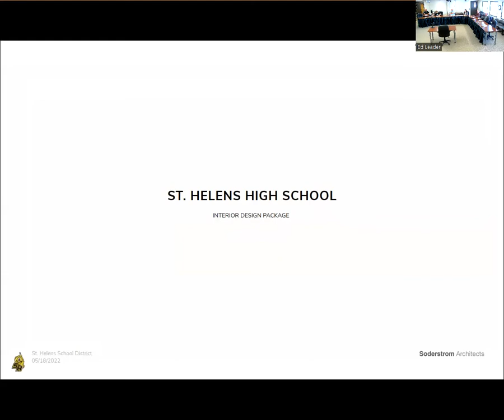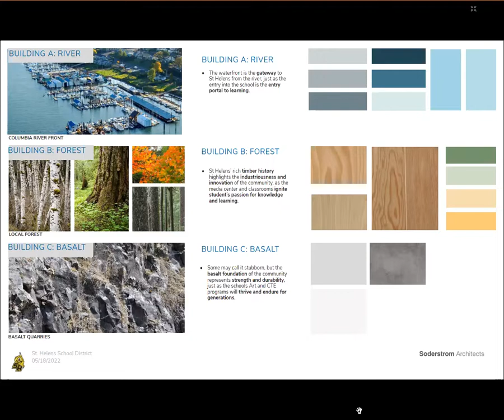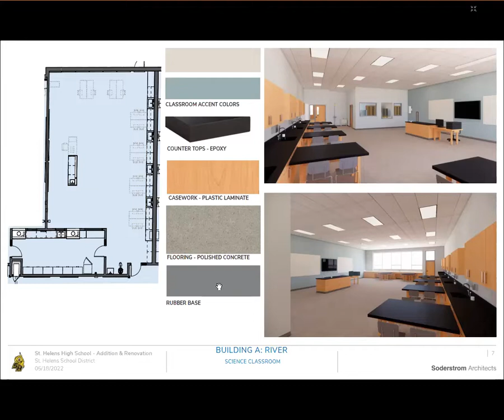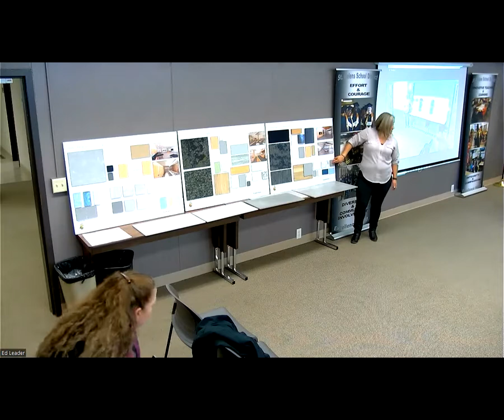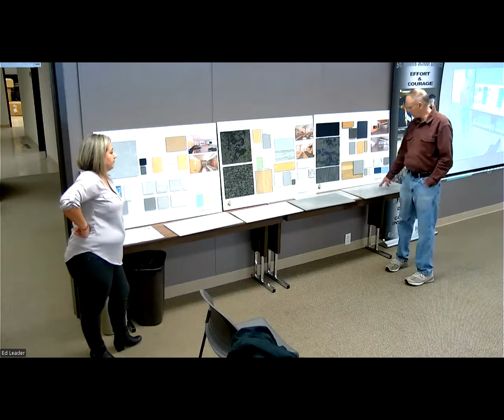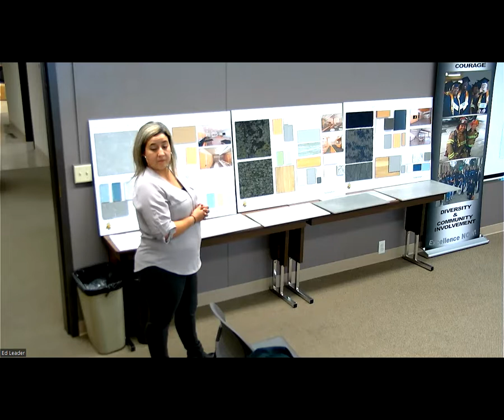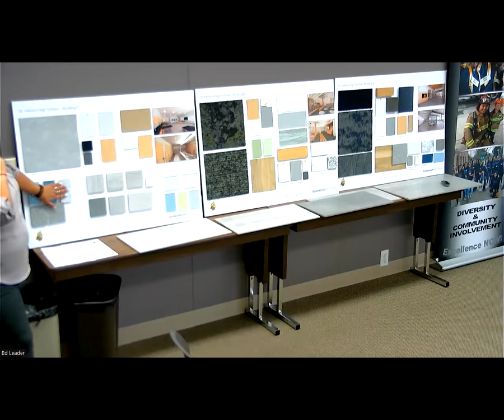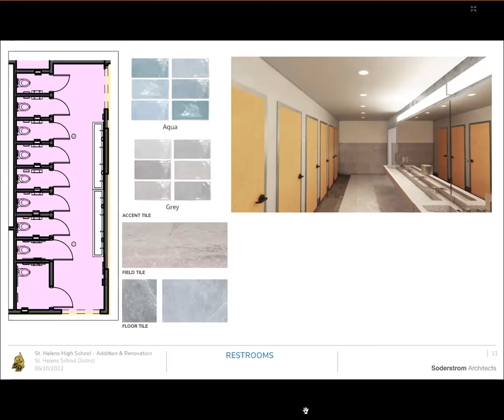St. Helens School Board Planning Session 5-18-2022